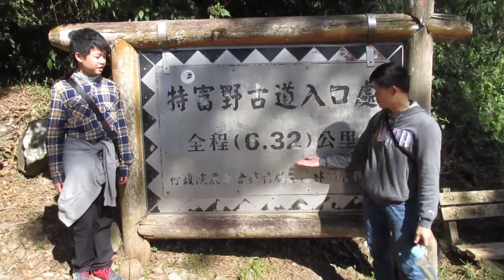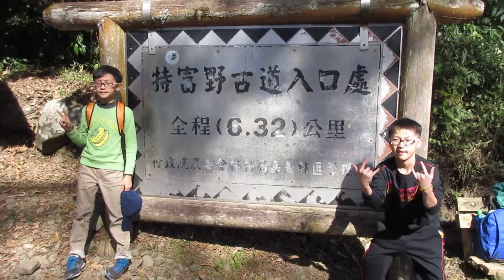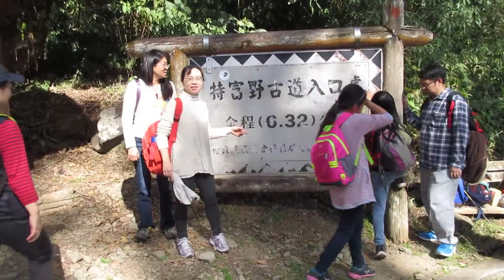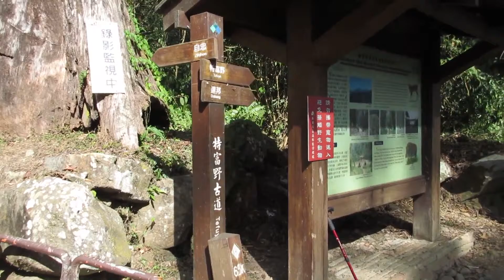大元國小-第五屆美術班【５特富野古道遊（特富野：登山口）】-105.01.01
大元國小-第五屆 美術班 班遊【特富野古道 健行趣】
活動班級：臺中市 大里區【大元國小 美六班（第5屆 美術班）】
活動日期：105年01月01日（星期五）
集合地點：塔塔加遊客中心 停車場（南投縣 信義鄉 太平巷118號）
活動地點：特富野古道（嘉義縣 阿里山公路 台18線 96.5公里處）
活動策辦：鵬元爸爸 ＆ 盈任媽媽

【特富野 簡介】
特富野，位於嘉義縣阿里山鄉達邦村，是一座著名的鄒族部落，和另外一個鄒族部落達邦僅相隔一條伊斯基安溪，海拔約在800至1000公尺，約在距今350至400年間設立，與達邦部落一樣擁有一座kuba，是特富野部落的地標；特富野的農地大部分位於曾文溪兩岸河谷、東側的中坑溪上游和其他緩坡地，主要栽種桂竹筍、麻竹筍以及夏季高冷蔬菜，山產十分豐富，此外可前往特富野山莊附近的古道和河谷，特富野當地的自然生態和山林景觀。

【特富野 部落景點】
特富野擁有許多迷人的景點，「特富野古道」最具代表性，起於自忠、終於特富野，全長約為6.32公里是一條國家級的步道，約需3個小時的路程，前身為日據時代的運輸鐵道，沿途可欣賞到栗背林鴝、酒紅朱雀、金翼白眉、青背山雀、紅頭山雀和冠羽畫眉等鳥類；「水山古道」總長約為15公里，前身為阿里山鐵路山水支線，可由自忠出發經水山廢棄鐵道、梯子板山到達特富野，高度落差約為1250公尺，全程約需5小時，是登山客十分喜愛的縱走路線。

【特富野古道 簡介】
特富野古道，位於嘉義縣阿里山 鄉，由新中橫公路自忠入口至特富野 ，全長 6.32公里，單程步行時間約4小時，早期為北鄒族人之舊獵徑，日據時期，日本人為伐運阿里山 地區蘊藏豐富的紅檜、扁柏，便沿此古道闢築鐵道(舊水山線鐵道)，時至今日昔日運材風光雖已不復見，但仍遺留舊鐵軌、棧道與檜木舊橋供後人緬懷當年蒸氣小火車奔馳於山林間的熱鬧景象。

特富野古道，原為鄒族人早年開闢的獵徑，日治時期古道後段改建成運送林木的「水山線」鐵路，至今仍留有許多鐵道遺跡。步道前段較為平緩，沿途遍植柳杉；後段則是陡下的枕木階梯步道，為闊葉原始森林，四季景觀變化多端，動植物生態豐富，是極佳的賞鳥步道。

民國90年嘉義林區管理處將古道整建成階梯式步道搭配礫石和枕木鋪面，並保留部分舊鐵道鋪面枕木及棧橋，此為該步道最大特色。特富野 古道沿途生態豐富，自忠入口之前半段地勢平緩，柳杉環繞滿山遍谷、蒼勁挺拔，後段則是下陡坡，沿路闊葉原始林濃綠相伴，一年四季景觀極富變化，且秀麗迷人，為適合假日戶外踏青及賞鳥的好地方。

特富野古道全長6.32公里，不過一般遊客會從自忠入口，走到3.7公里處，休息後便往回走，一則從3.7公里後到特富野出口處是一段陡降坡，再則多數遊客交通工具多停在自忠，如果走到出口再回程，就太累了，從自忠入口到3.7公里處來回(含休息)，大約3小時，是一處適合全家大小出遊的好去處。

【特富野古道 健行說明】
其實自忠往特富野古道的前段這3.8k都是屬於比較平緩的林道.相當好走，所以這前段也一直是大眾化的親子路線..因為坡度不大.林相佳.所以假日的遊客也不少，當然也有不少研究植物的學生到此做研究。
咦~這鐵道終於現身了~看到這鐵道.其實這就是一段歷史所留下來的證據呀！而特富野也有紅檜墳場的說法！
日據時代.日本人為了開採阿里山豐富的紅檜及扁柏.為了方便木材的運送所架設的森林鐵道，這都是歷史的記憶..來到這裡一方面開心地欣賞到古道裡的美..但在途中又會看見不少被砍斷的樹，不知是當時所留下的還是現在的山老鼠所為..心中都有淡淡的哀愁呀！
整個特富野古道共有13座橋..分別有木橋和鐵道橋，每個橋都有標記..一開始天才只是隨手紀錄...因為我沒有在其他人的文章看到這麼多橋，結果意外的變成全紀錄了!所以來到特富野的朋友們..不妨收集一下13座橋喔！

開車：
【自忠登山口】
1.國道3號下中埔交流道接台18線公路直行到自忠96.5K處抵達。
2.南投水里接台21線新中橫公路，經塔塔加遊客中心接台18線到自忠96.5K抵達。

【特富野登山口】
國道3號下中埔交流道接台18線公路，於石桌右轉接169縣道至特富野抵達。
(可據說這條路況.最後路段有4-6公里的連續陡坡.需要有四輪傳動車.比較安全.所以大部分都是從自忠登山口開始走！)